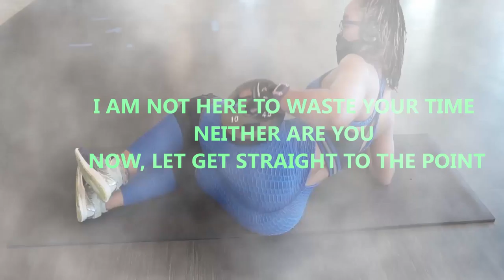UPPER BODY RESISTANCE BAND WORKOUT /AT HOME /